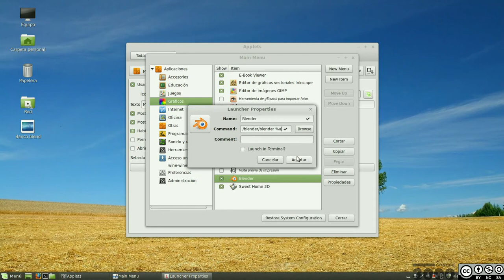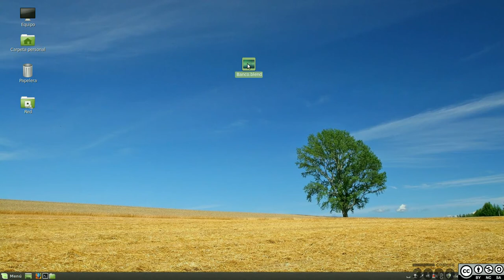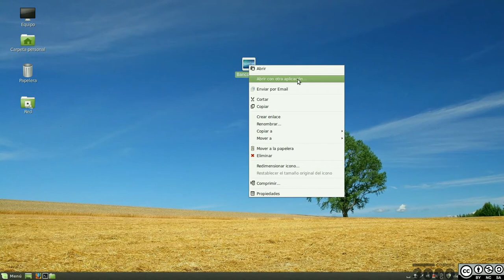Abrir con el menu contextual